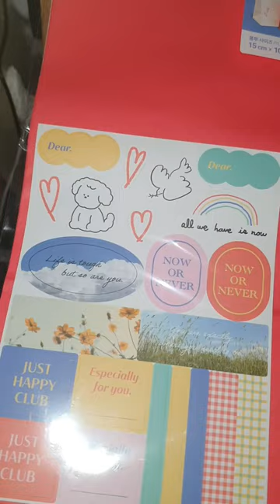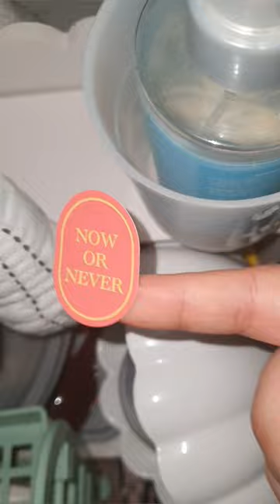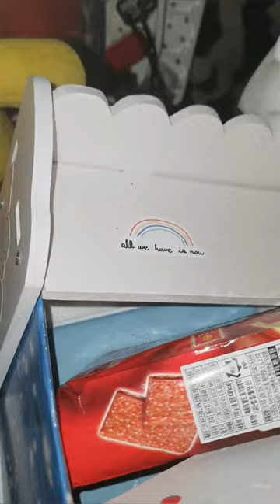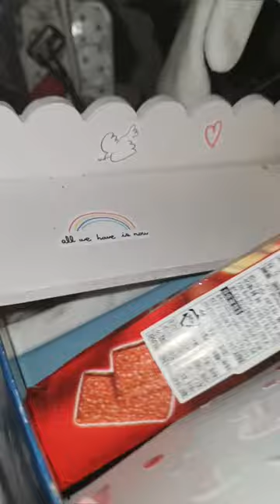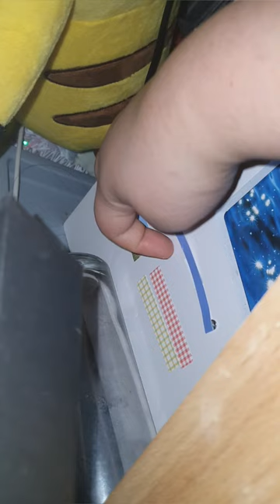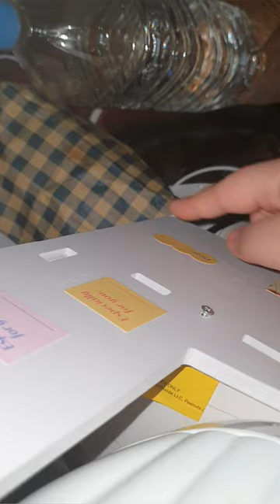천원 짜리 스티커 장식 선물 봉투로 수납 선반 꾸미기